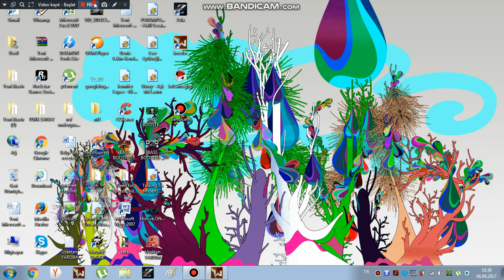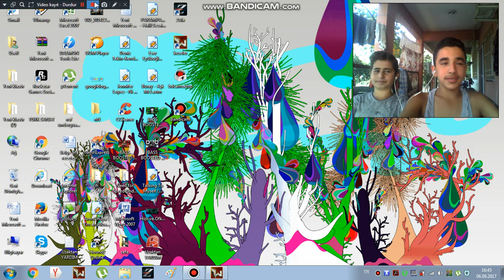umut uz la birlik te wolfteam video cektik